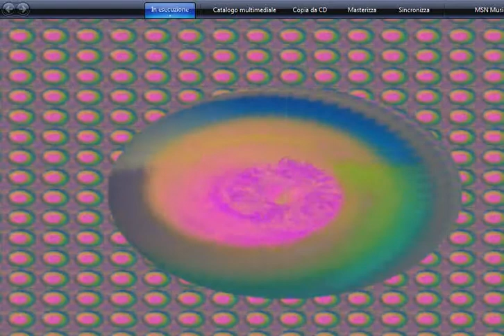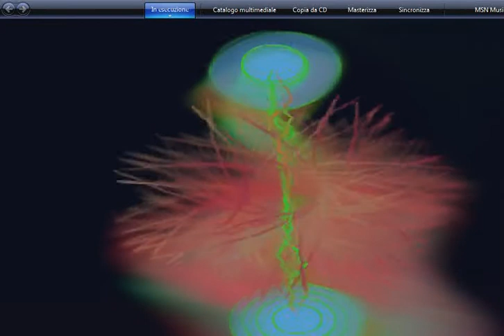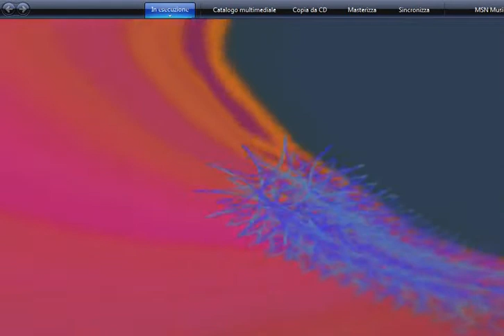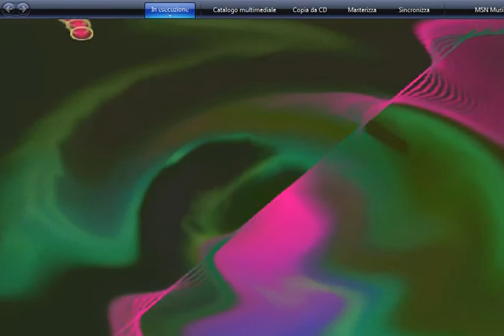Open your Eyes (John Wetton) canta John Payne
dedicato a Maria Pia